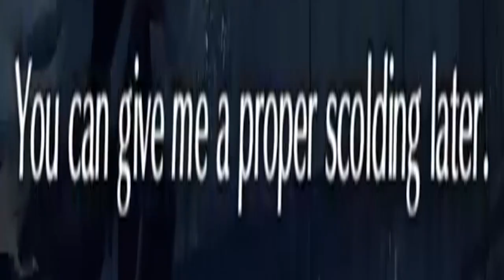Dai Sells Tora Into Slavery | Daitomodachi's Stream Highlight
⏩ Thanks to my friends for helping me with today's video! ⏪

⏩ WHAT IS DAITOMODACHI GAMING (DTG)? ⏪
DTG is Daitomodachi's gaming channel where he uploads his stream highlights, let's plays, or whatever gaming related content he cannot upload to his main channel. 👍